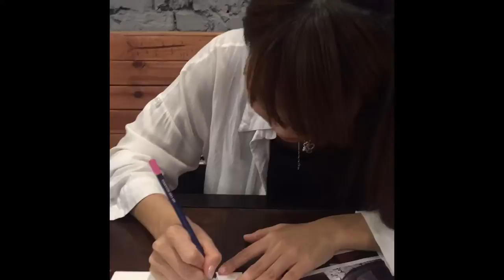泡芙姐姐畫畫教室7---日式糯米小丸子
泡芙姐姐線上教你水性色鉛筆喔